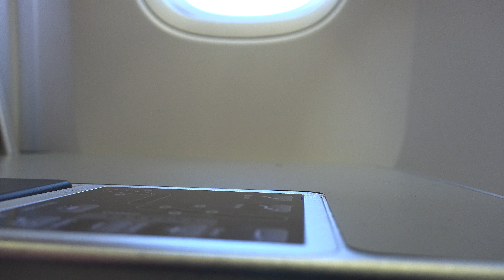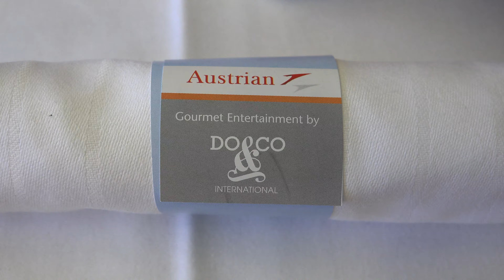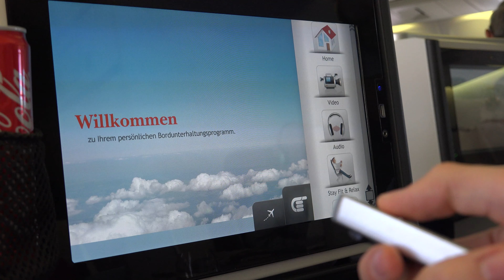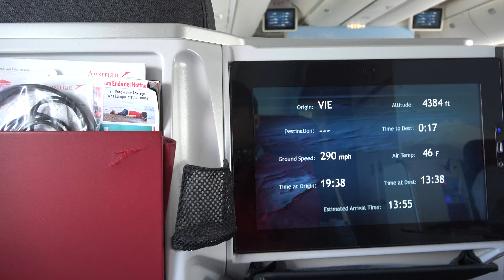[4K] [Tripreport] Vienna - New York in Business Class "BIG APPLE"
Airline: Austrian (OS)
Aircraft: Boeing 767-300ER
Registration: OE-LAX
Origin: Wien Schwechat (LOWW)
Destination: Newark Liberty (KEWR)
Flight Number: OS89

- Léyya (Superego)
- Yannick (Ces soirées-là)